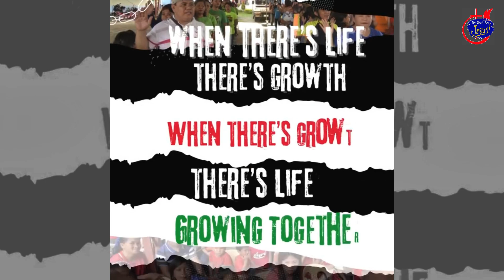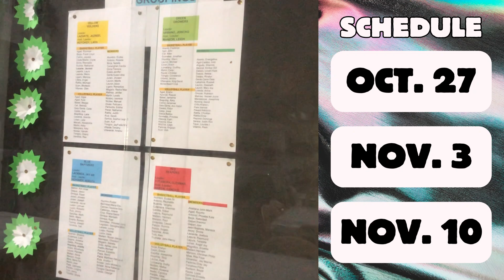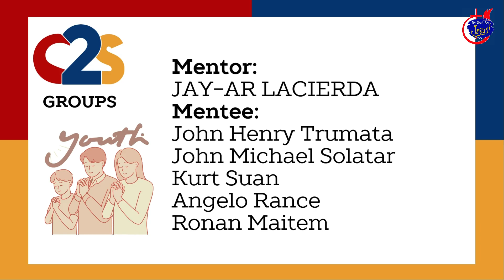ANNOUNCEMENT OCT 27